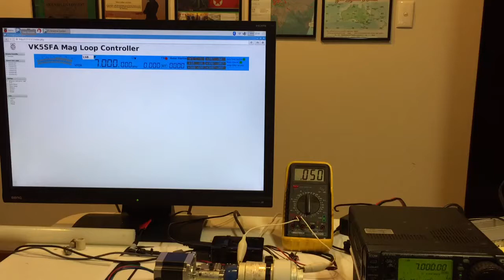VK5SFA Magnetic Loop Controller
A system for precise control of Variable Vacuum Capacitors and most modern Amateur transceivers.  The system runs under Linux on a Raspberry Pi 3.  This prototype is set up to control my 40 metre transmitting magnetic loop antenna.  The multi-meter is reading picofarads.